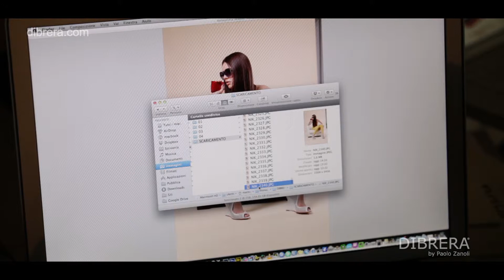DIBRERA backstage SS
Video backstage servizio fotografico Dibrera
collezione SS